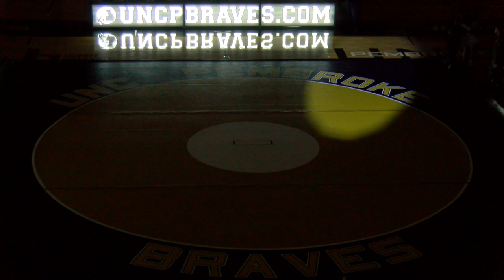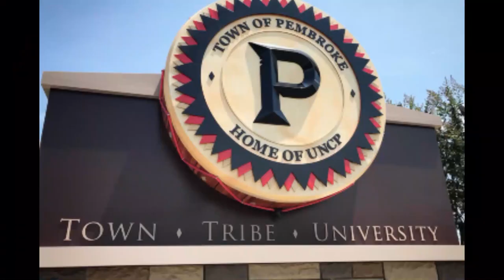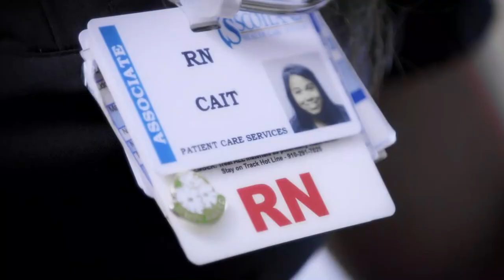Wrestling: No. 21 UNCP vs. No. 17 Limestone